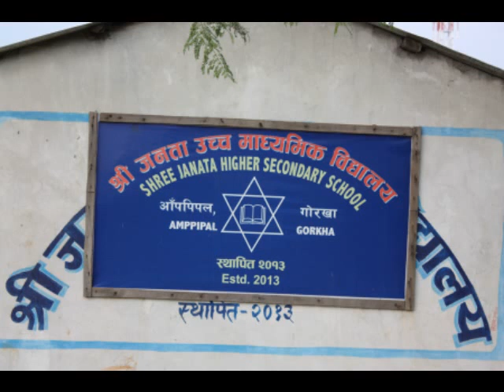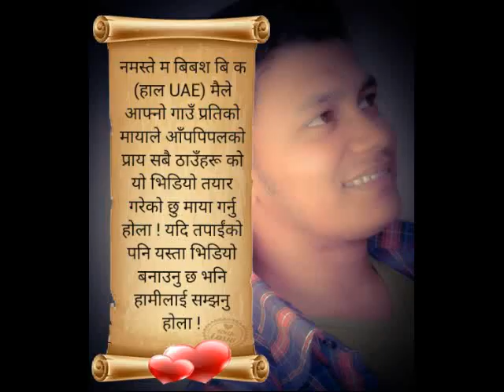nepali song gorkha lig lig kot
Bibash gorkhali